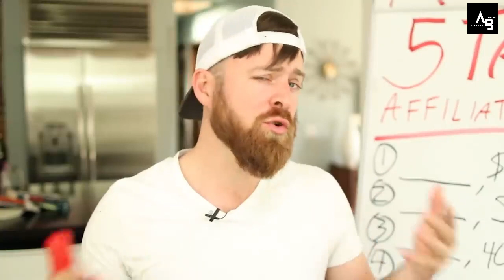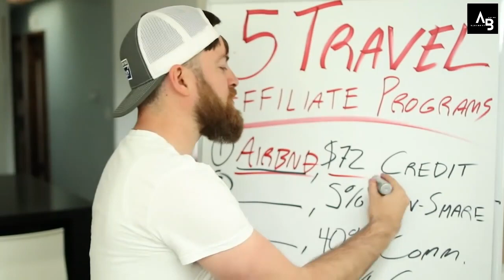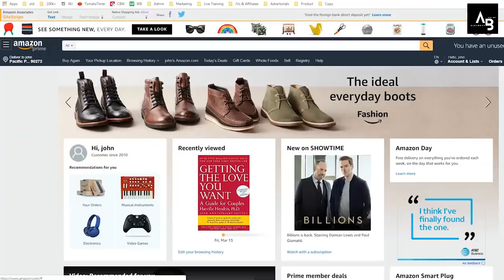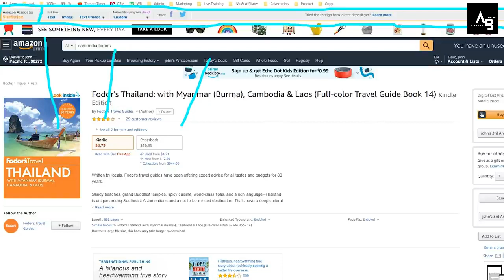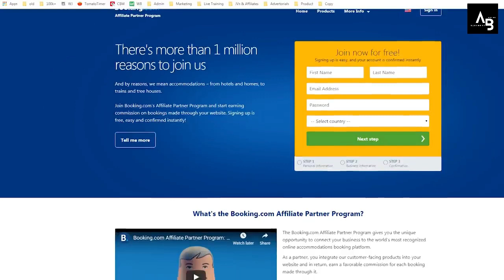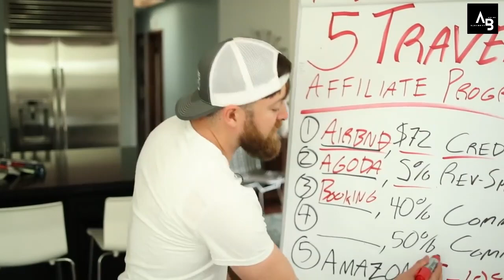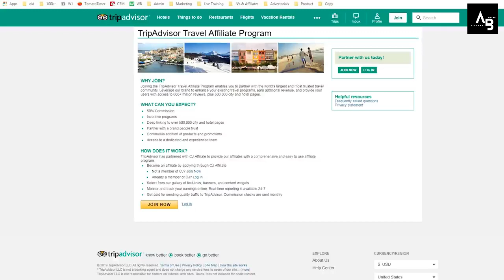How To Make Money Online With Travel Affiliate Program | Best Travel Affiliate Program in 2023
In this video, We've discussed How To Make Money Online With Travel Affiliate Program |

There is a huge variety of travel affiliate programs out there to choose from. However, you need to ensure you partner with the brands that reflect your own mission and values. Only select organizations that suit the interests of your readers or clients.

Travel is a diverse category, so consider your target audience or customer. Whatever your niche is – be it adventure travel, unusual places, or a specific region – partner with brands and businesses whose products or services compliment this. For example, if you write for budget backpackers, you shouldn’t affiliate with a high-end product brand. Families seeking kid-friendly package holidays have very different requirements from luxury honeymooners.

Sticking to a niche in travel is the best way to ensure that your affiliate content reaches the right audience. From there, you can offer specific services or create specific content that will be beneficial to your customers.

On the other hand, some topics have universal appeal for all types of international travel; for example, travel documents or travel insurance affiliate programs.